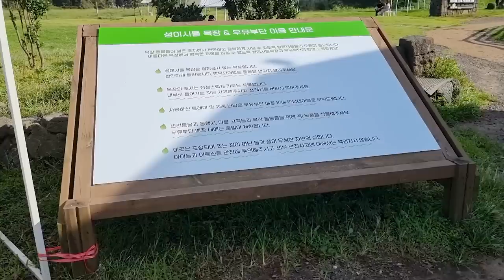낚시 안 가고 목장에서 일해볼까..?! 제주살이 시작🌴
오느른!
본격적인 제주살이 브이로그를 가지고 왔어요!
앞으로 제주에 있을 동안, 최대한 많은 곳을
우리 스앵님들께 보여드리려고 해요!
이번에 가 본 곳들은!
성이시돌목장과 금오름이예요!
브이로그도 열심히 촬영해보도록 하겠습니다!
재밌게 봐주세요 스앵님들!🙆🏻‍♀️❤️
(지난번 말씀드린 초메텐 자작채비 제작영상도 있답니다!)
그럼 슬기로운 제주 생활이 될 수 있도록!
파이팅!🔥